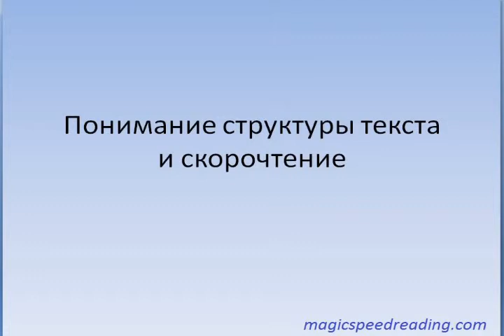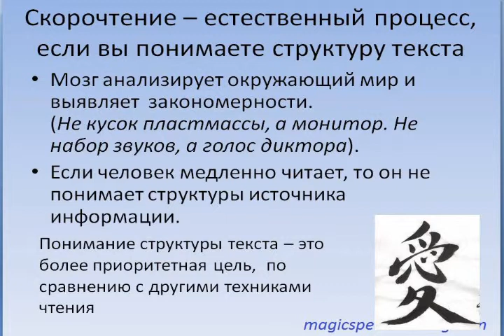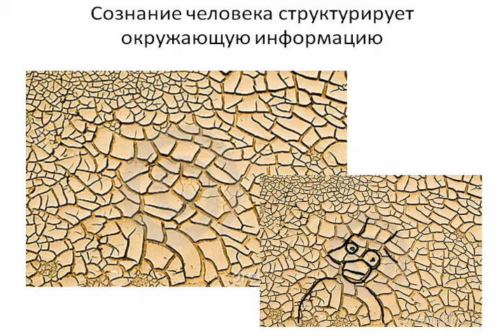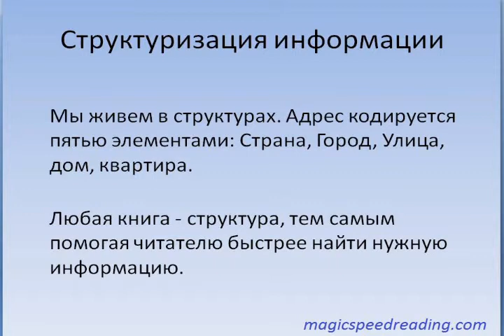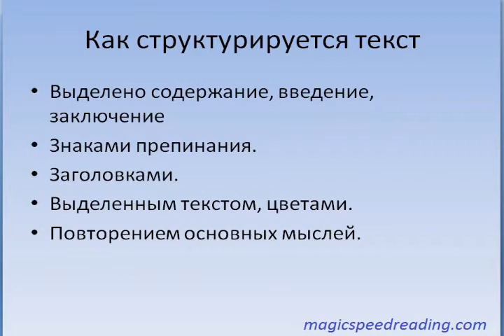08. Как мозг создает и понимает структуры символов.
Каким образом мозг человека начинает распознавать образы видеть в хаосе смысл.
Человеческий мозг постоянно работает - систематизирует и анализирует полученную информацию в надежде найти в ней какой либо смысл.
Как понимание структуры текста, анализ заголовков, структуры предложений и прочих особенностей текста может помочь быстрее найти нужную информацию